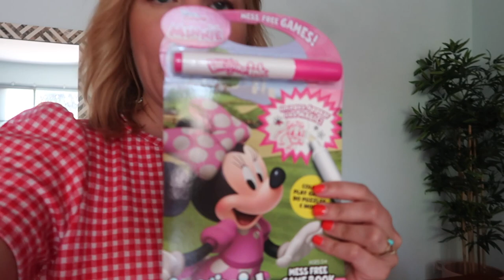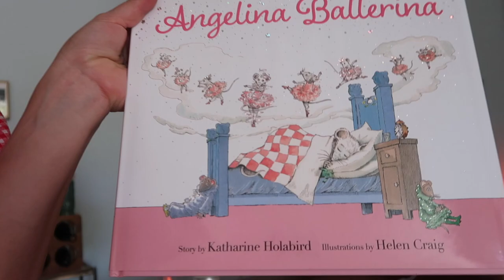Are We Going To Try For A Baby?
Happy vlogging Monday! Today we are journeying into mega auntie territory which leads me to the should we try to have a baby conversations. We should be so lucky but also ! Big life moments over here and I wouldn't want to do it without ya'll! xoxo

♡ Trying the NEW Cupshe x Jojo Fletcher Bikini Collection

The Annotated Wizard of Oz - (Annotated Books) by L Frank Baum

Banza Gluten Free Chickpea Elbows & Classic Cheddar Macaroni & Cheese

Lion Coffee Vanilla Macadamia Medium Roast Ground Coffee (my other fav vanilla coffee)

♡ My Makeup Favs

♡ My Holy Grail of Face Products:

PHYTOMER OLIGOFORCE ADVANCED Wrinkle and Dark Spot Correction Moisturizing Serum

Phytomer Youth Contour Smoothing Eye and Lip Cream, 0.5 fl. oz. | Dermstore

Phytomer Accept High Tolerance Cream, 1.6 fl. oz. | Dermstore

Join me all week for daily videos! xoxo